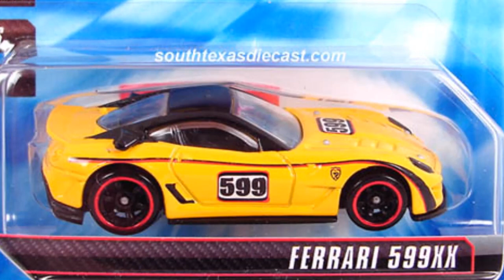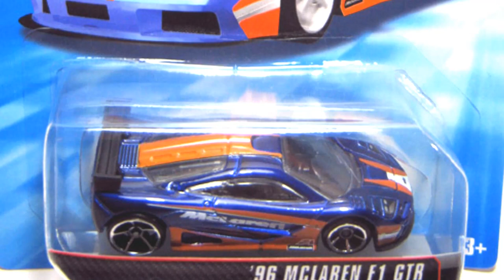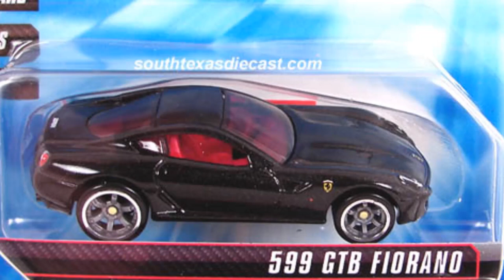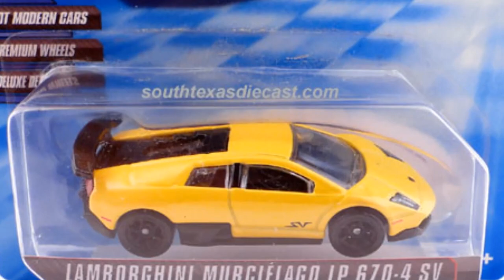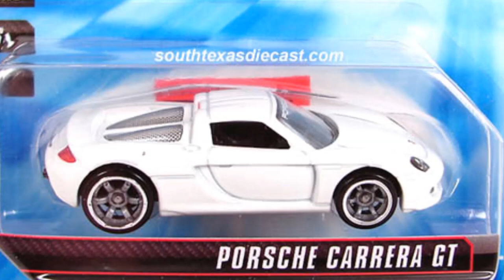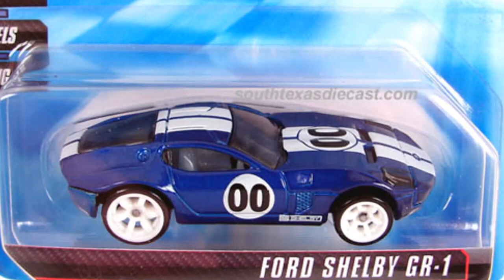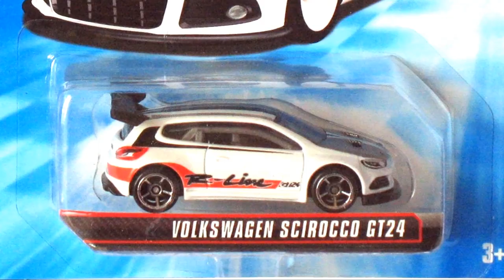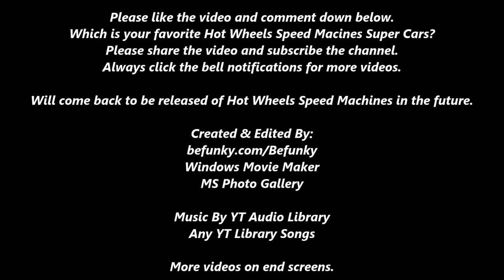SHOWCASE: All 88 Hot Wheels Speed Machines Cars From 2010 - 2013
Which is your favorite model name of Hot Wheels Speed Machines cars? Like and follow us on @facebook, @instagram, and @twitter at @HotWheels.

Since 1983 (38 years ago), the first Hot Wheels Speed Machines produced of the product line. In 2010 (11 years ago), Hot Wheels Speed Machines Re-boot the product line and the best licensed cars it's officially with @Ferrari, @Lamborghini, @Porsche, @bugatti, @McLarenAutomotiveTV, and so much more. All cars of total 77, but in 2013, the wheel variation with OH5 (Open Hole 5-Spoke) wheels for all 11 cars. In 2014, the Hot Wheels Speed Machines has been discontinued for production line. Will be come back in the future of Hot Wheels Speed Machines. What do you think and which is better of some models?

All Hot Wheels Fast & Furious Basic Sets From 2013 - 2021
youtu.be/3BOyLEcsNTI

All Hot Wheels Fast & Furious 5-Packs From 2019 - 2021
youtu.be/K4NDHAOKZsI

All Completed Hot Wheels 2021 Basic Mainline Series Full Poster
youtu.be/dhADuRLYv8E

All Completed Hot Wheels 2021 Super Treasure Hunt Series in Mainline List
youtu.be/viTO-M3b5p8

All Tomica Limited Models From 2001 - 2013
youtu.be/zHvn6R1AagQ

Super Cars in AutoCamp Pasig City Philippines | RDY Premium Cars
youtu.be/kC9LlZQBDM

Super Cars in QC Philippines | AutoMogulPH & Tuned In Style Showcase
youtu.be/JYHQ2htiOYk

Super Cars in BGC Philippines 2021 Highlights
youtu.be/CNRaZ7jk2_E

Please click the playlist element on end screen.

amazon.com & amazon.in/@amazon User
All Users
Various Websites/Users

@MicrosoftWindows Movie Maker
@Microsoft Photo Gallery